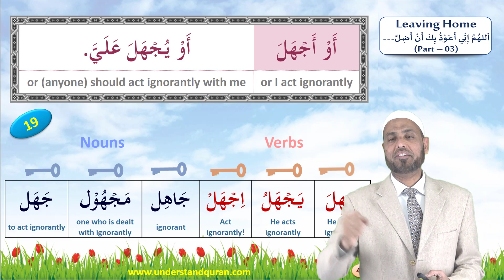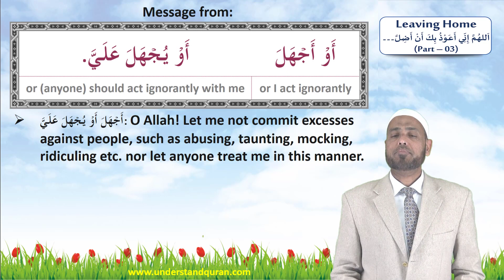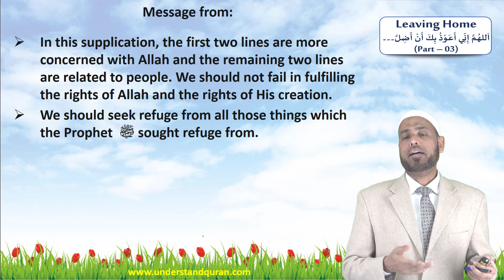Zikr / Duaa_16 | Leaving Home (Explanation) | Part - 03 | بسم الله توكلت علي الله۔۔۔